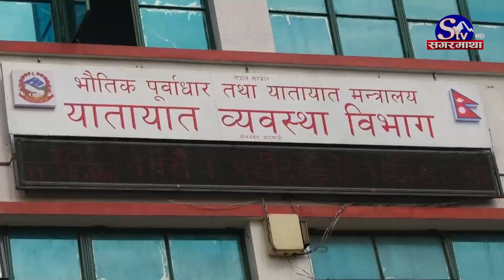फाल्गुन १ गतेबाट ट्रायलमा ७० अंक लागु हुदै, लाइसेन्स निकाल्न सहज